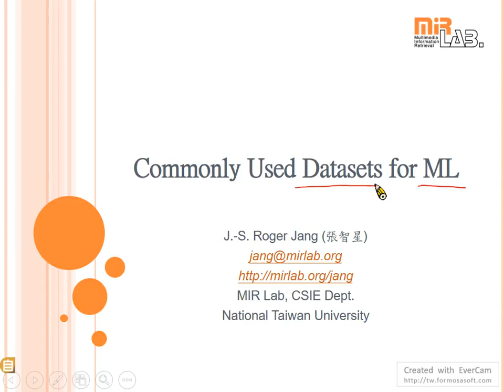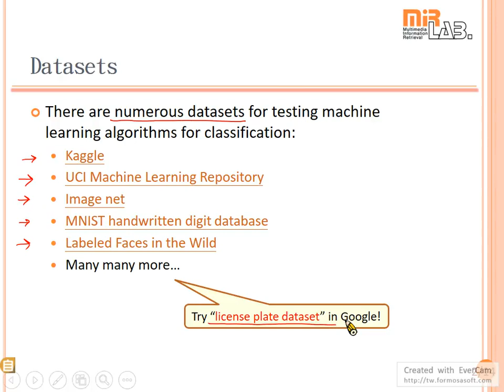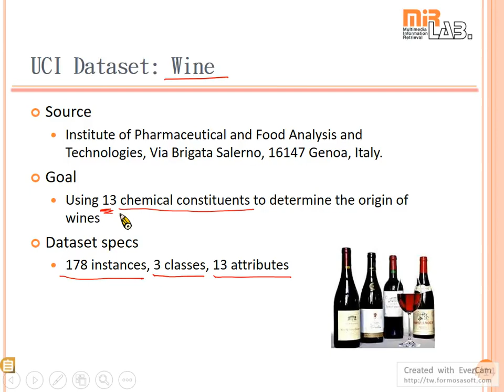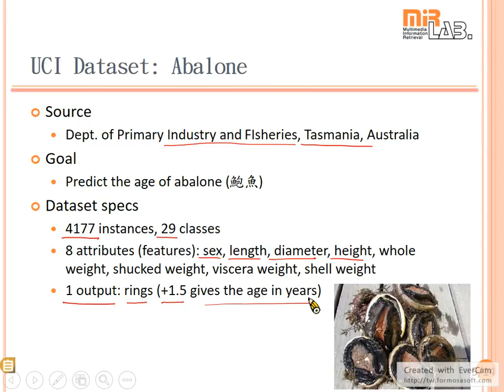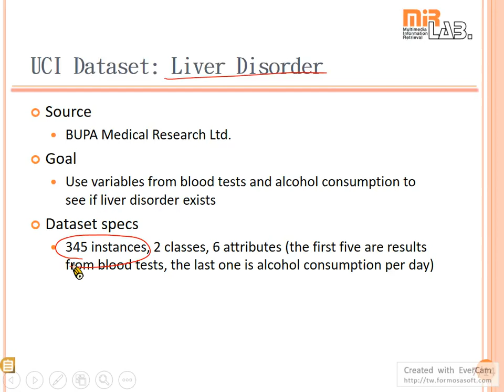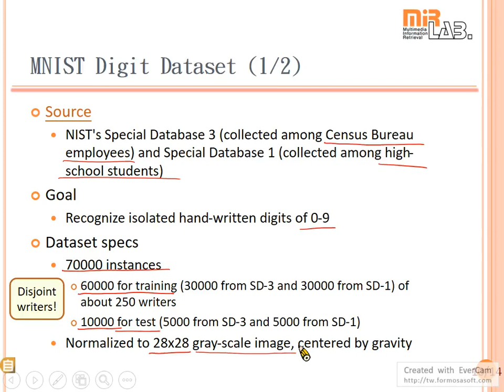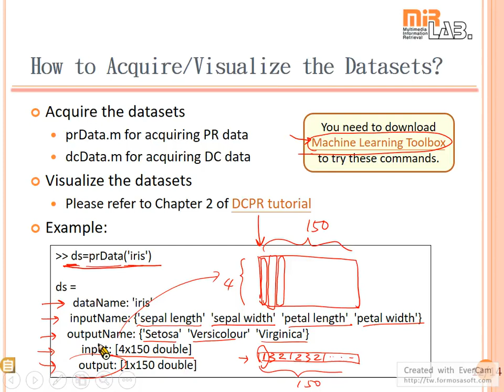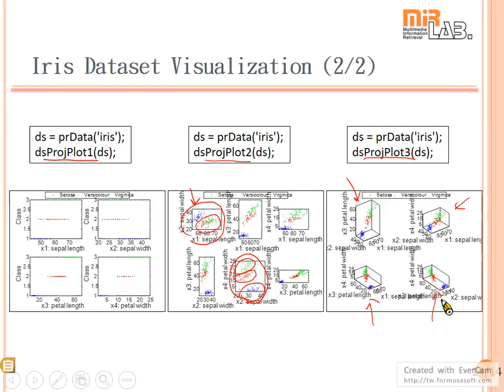Datasets for Machine Learning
Datasets for machine learning (dataset-2017fintech.ecm)